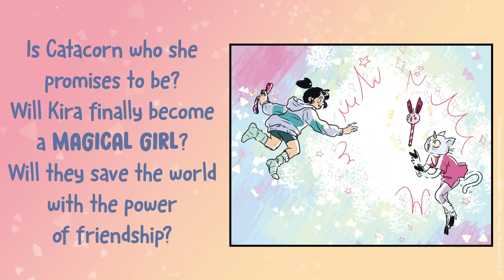Kira and the (Maybe) Space Princess by Megan Brennan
Fashionable fights, flashy attacks, and friends that are out of this world! This wacky and funny graphic novel series is a love letter to manga fans. With humor and delightfully fun action scenes, this series is perfect for fans of Sailor Moon, Cardcaptor Sakura, and Katie the Catsitter.

ABOUT MEGAN BRENNAN
Megan Brennan is an indie comics sweetheart who has been publishing zines for years. She has also worked on the production side of comics on books like DRAMA, AMULET, and THE ADVENTURE ZONE: HERE BE GERBLINS. This is her debut graphic novel.